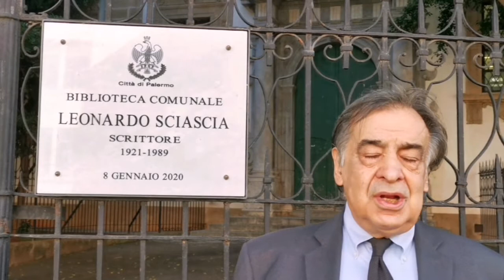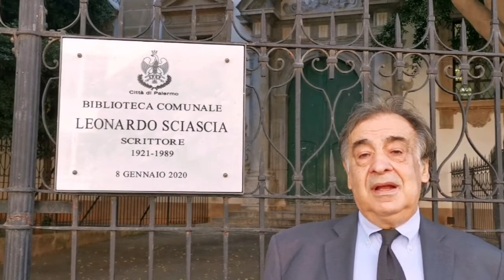Sciascia Orlando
"A Leonardo Sciascia abbiamo dedicato lo scorso anno questa splendida biblioteca comunale che sorge significamente in un edificio che fu dei Gesuiti, ricordando le tante contraddizioni e le posizioni ambigue di questi nella realtà siciliana, ma - nello stesso tempo - ricordando anche la capacità di denuncia da parte dello scrittore.